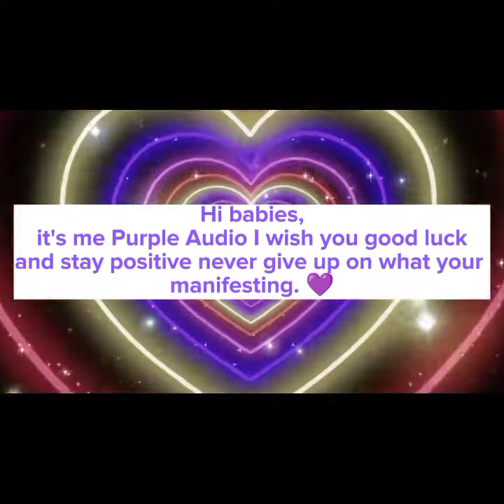Desired Phone Subliminal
✨ Affirmations ✨

I have my desired phone
I bought my new phone today
 I love my new phone
Iwas gifted my desired phone
How did I get a new
phone so fast?
My phone works perfectly
I own my desired
phone.
Im glad I have a new phone
I manifested my new phone easily
I manifested my phone
Instantly my phone is set at the
perfect price.
My phone came with all my desired accessories
I'm thankful I have a new phone
My phone is perfect
for me
I love the color of my new phone.
Everyone ask me were did I get my new phone.
I have my desired phone case on my new phone.
I have my desired phone accessories.
People think I'm color because of my new phone.
I have the news phone that just came out.
I love to talk on my new phone.
I like to set my desired wallpaper on my new phone.
I like to take pictures on my new phone.
I feel important with my new phone.
I get my phone for really cheap.
I love the feeling of my phone in my hand.
I love text people on my new phone.
Everyone calls my new phone.
Everyone ask for my new phone number.
I have a lot of contacts in my new phone.
I listened to music on my new phone.
Everyone wants a phone like me.
I am a immune to have my phone stolen.
My phone is safe for thieves.
My parents never take my new phone.
All my friends want to take pictures on my new phone.
I am free from all evil eyes.
I am free from all doubt.
I love everything in my life I have all my desires.
Everything have is already mine.
I always get my desired results
Everything I desire is mine.
I always get quick results.
I always get instant results
I always get fast results.
I love how quickly get results

❤️ Unisex
❤️ Drink Water
❤️ Unlimited Listens

I sell Lip Gloss too purchase at IG:@tooflybutterfly